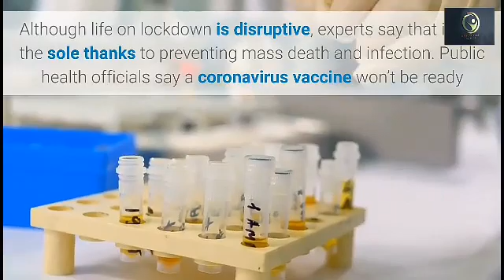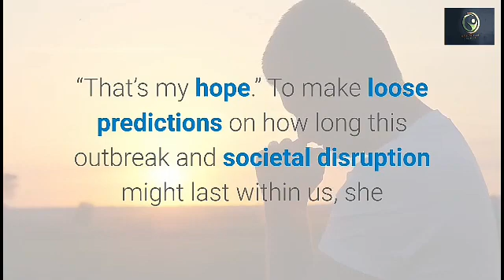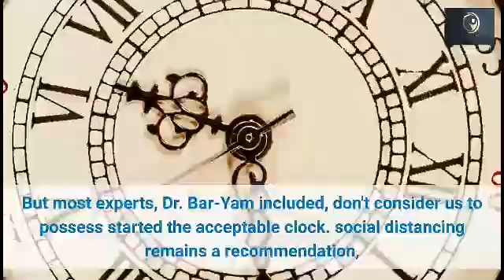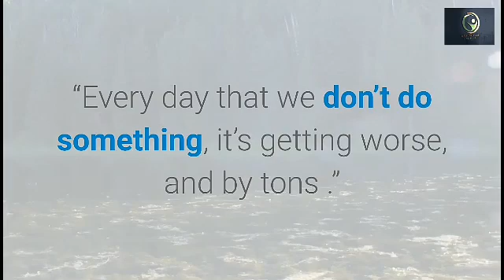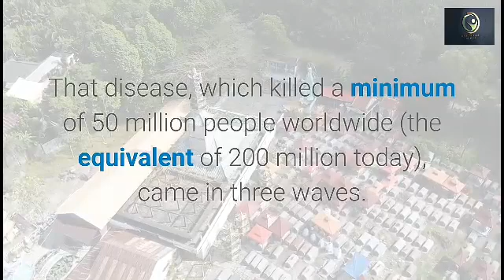newest news on coronavirus update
Hello, welcome to today's video, on the newest news on coronavirus update. Today we mention How Long Will the Coronavirus Outbreak and Shutdown Last. Though President Trump mentioned July or August, the prevailing optimistic guess among experts for when the outbreak will abate hovers at about two months. At a press conference on Thursday, President Trump addressed the question of the hour: How long will it deem things to travel back to normal? “People are talking about July, August,” he said. But that inquiry, many doctors and scientists say, is that the wrong question. “We got to change the conversation from: ‘How inconvenient it's to me?’ to ‘Who are the people that are suffering most, and the way can we help them?’” said Sarah Fortune, a professor and chair of the department of immunology and infectious diseases at the Harvard T.H. Chan School of Public Health. “Think of it as a community service.” Although life on lockdown is disruptive, experts say that it'd be the sole thanks to preventing mass death and infection. Public health officials say a coronavirus vaccine won’t be ready for widespread public use for a minimum of a year to 18 months, taking us well into 2021. the primary trials started on Monday, and it'll take time to form sure the vaccine actually works. “That’s why of these interventions are taken to limit social mixing,” said Dr. Nicholas Christakis, a contagion expert and a professor at Yale. “It’s so we reduce the force of the epidemic because it crashes upon us.” If we are counting on social or physical distancing to hamper infection, the prevailing optimistic guess among experts on when the virus will abate is about two months: significantly before Mr. Trump’s prediction. “I’d say the start of May we’re getting to desire we’re beginning of this,” said Morgan Katz, a professor of communicable disease at Johns Hopkins University School of drugs. “That’s my hope.” To make loose predictions on how long this outbreak and societal disruption might last within us, she and lots of other experts are turning to China. There, after the primary cases in December, reports of a weird new virus started bubbling up in early January. By late January, much of the country was in lockdown. Throughout February, there was an all-out war against the virus. Schools closed. Stores closed. Everyone basically stayed inside. But in early March, after about two months of aggressive containment measures, things began to change. the number of cases started decreasing; China’s leader, Xi Jinping, paid a visit to Wuhan, the town at the epicenter of the outbreak; and life has begun to slowly return to normal. Yaneer Bar-Yam, a physicist and therefore the founding president of the New England Complex Systems Institute, a search institution that studies systems and networks, based his assessment partially off China’s response. “It will take a month and a half, plus a logarithmic correction, once we start doing what’s needed,” he said. But most experts, Dr. Bar-Yam included, don't consider us to possess started the acceptable clock. social distancing remains a recommendation, instead of an enforced policy, because it is in Italy. “It’s sort of a wrecking ball that’s getting to hit the building, but it hasn’t hit yet,” Dr. Bar-Yam said. “Every day that we don’t do something, it’s getting worse, and by tons .” “Every day that we don’t do something, it’s getting worse, and by tons .” There is also an issue of how the coronavirus will behave within the future. it'd be seasonal, abating with warmer weather. It might act just like the Zika virus, a mosquito-borne illness that causes birth defects. For much of 2016, it devastated communities in South America. and Southeast Asia. except for the past three years, there are few cases. It might act just like the 2009 swine influenza pandemic, which infected millions and caused quite 10,000 deaths. which infected millions and caused quite 10,000 deaths. But now that virus is simply a part of our annual flu cycle, consistent with Andrew Pekosz, a professor of microbiology at the Johns Hopkins Bloomberg School of Public Health. Or it'd be just like the 1918 Spanish flu, thought to be the deadliest in human history. That disease, which killed a minimum of 50 million people worldwide (the equivalent of 200 million today), came in three waves. The second, which came in fall 1918, was far and away from the foremost deadly. Although much remains unknown about the timeline of the coronavirus outbreak, most experts agree: China and South Korea are on a downswing after aggressive testing and quarantine measures. the remainder of the planet would have the best to imitate. “China showed us what it seemed like to be ready to act to prevent it,” Dr. Bar-Yam said. “They’ve stopped it. we've to settle on whether we’re getting to do this.
Please refer to the next video we'll talk about malaria disease.